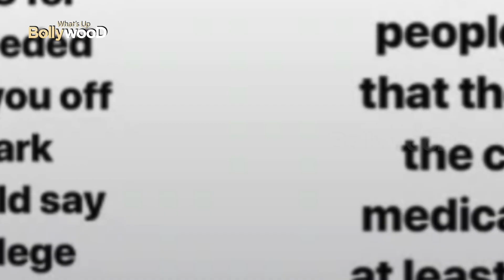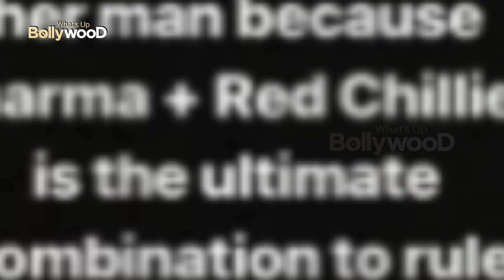Ananya Panday कर रही है SRK के बेटे Aaryan को Secretly Date | Classmate ने किया खुलासा